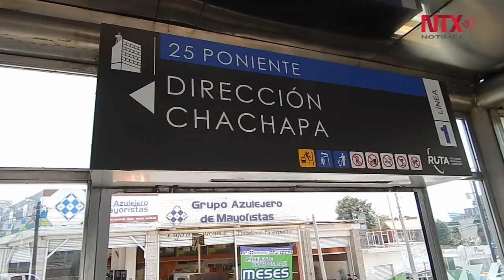Transporte articulado en Puebla moviliza más de 150 mil pasajeros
Ya se prepara la tercera línea, para sumar un total de 47.7 kilómetros